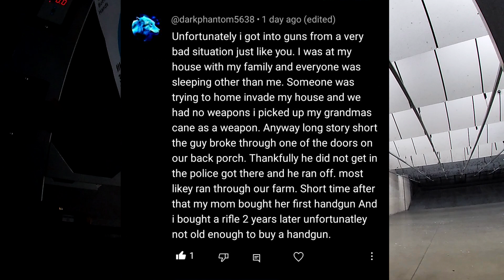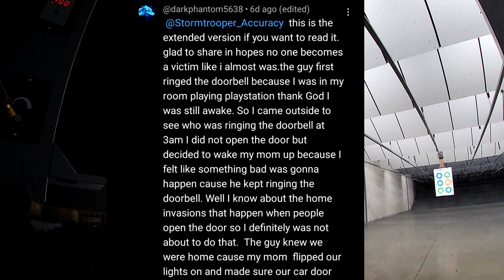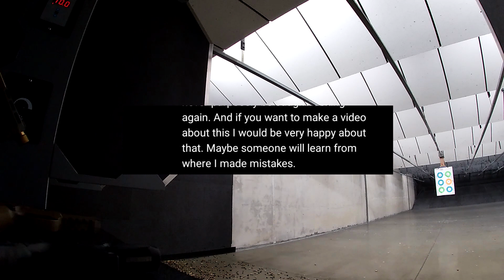FARMHOUSE ROBBERY.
Short story about events that led a young man, to become a gun owner.